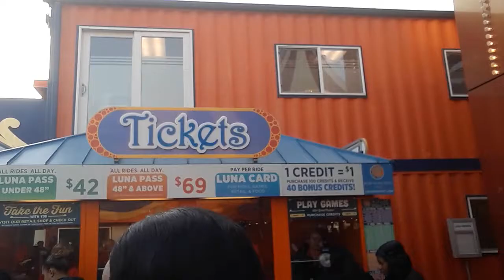Coney island my BM&my son Easter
Brooklyn NYC 2018